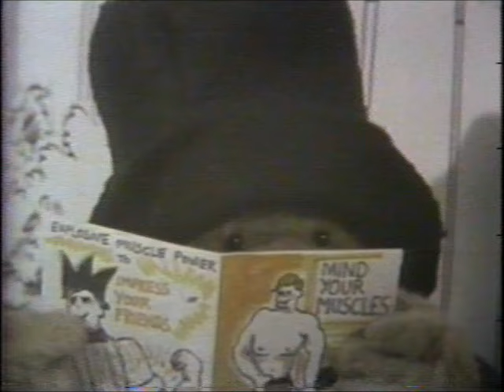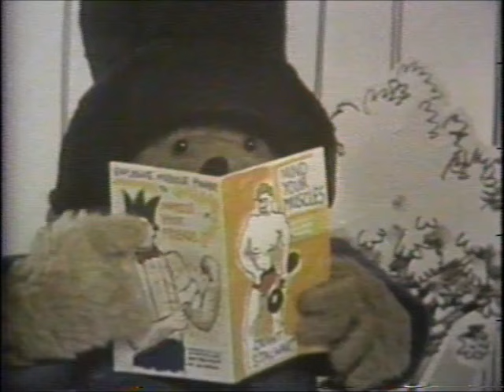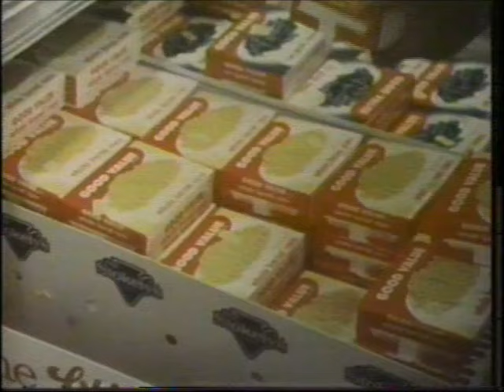RARE NICKELODEON Pinwheel Full Episode (Tape from Early 1986)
PLEASE SUPPORT THE ORIGINAL CREATORS IN WHATEVER WAY YOU CAN
Encode by Vetinari

A full episode of PinWheel from Early 1986, Pinwheel was a show that showed shorts which aired for 260 episodes and was produced between 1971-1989 and kept airing until 1991, Pinwheel was a children's television show that aired on the Nickelodeon cable network from 1977 to 1990. The show originally aired on channel C-3 of Warner Cable's interactive system QUBE in Columbus, Ohio, and it began airing on Nickelodeon when it first launched in April 1979.
Starring
George James
Arline Miyazaki
Caroline Cox
Lindanell Rivera
Dale Engel
Betty Rozek
Bill Cosby